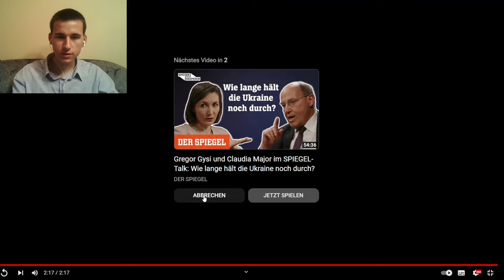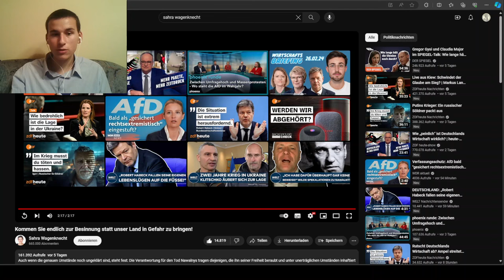Sahra Wagenknecht mit Klartext! Die Ampel zerstört unser Land!